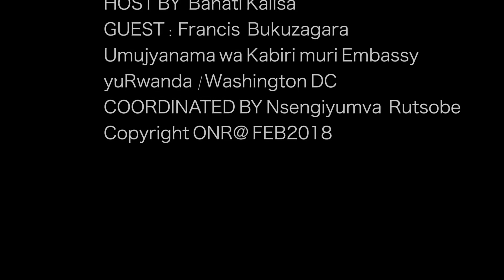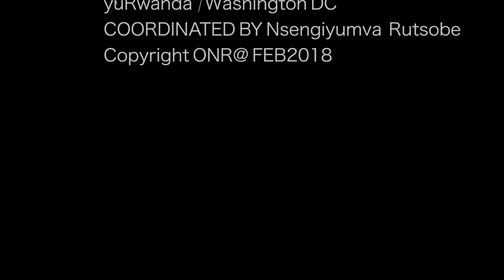FRANCIS BUKUZAGARA YAVUZE KURI GAHUNDA NYINSHI BAFITIYE URUBYIRUKO RWA DIASPORA